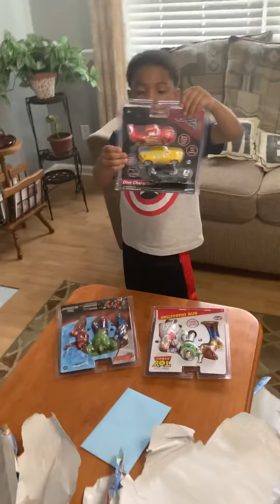Brock D Bonner